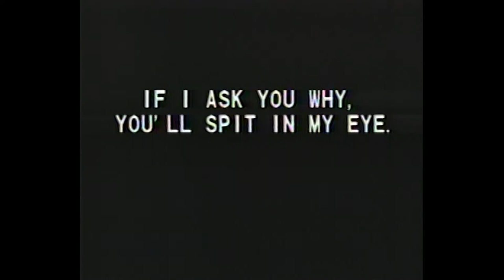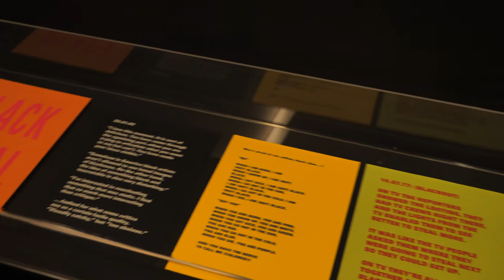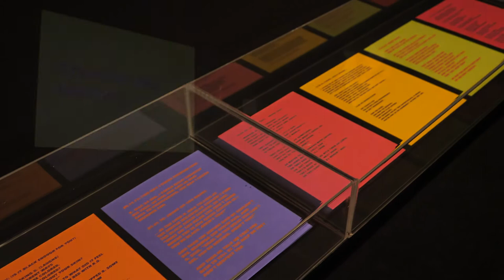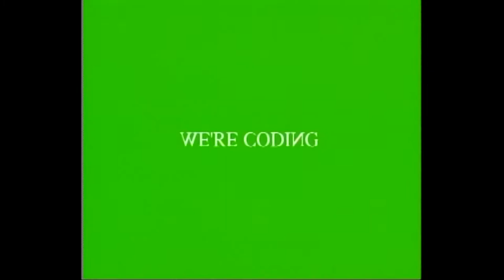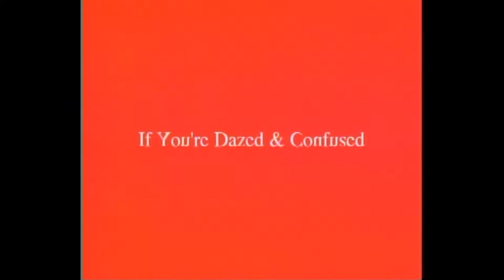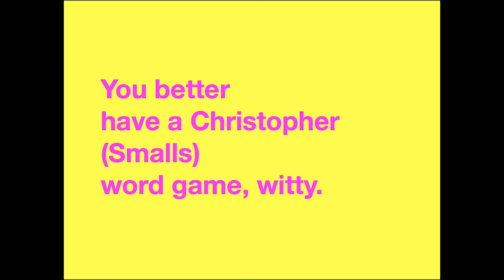Parlem de... Tony Cokes | Andrea Soto | MACBA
Parlem de "So i afecte" a "Tony Cokes. Música, text, política", amb Andrea Soto Calderón, filòsofa experta en estètica i teoria de la imatge.

Diàleg al voltant de les exploracions de Cokes sobre la producció de mitjans per analitzar com les formes culturals dominants —com ara el vídeo musical— poden pervertir i adoptar una funció crítica.

El programa "Parlem de..." és un espai de trobada que entén les exposicions com a poderosos dispositius activadors de la imaginació i generadors de discursos que sovint excedeixen les lectures previstes per la institució o preconcebudes per l’equip curatorial.